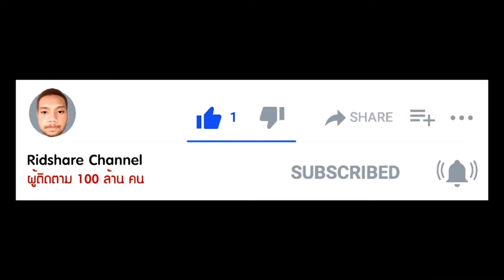ปรับปรุงทะเบียนเกษตร กับ อัพสมุดทะเบียนเกษตร (สมุดเล่มเขียว) ต่างกันอย่างไร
ปรับปรุงทะเบียนเกษตร กับ อัพสมุดทะเบียนเกษตร (สมุดเล่มเขียว) ต่างกันอย่างไร รู้ไหมครับเพื่อนๆ ถ้าใครยังไม่รู้ ไปชมวิดีโอกันเลยคราบ

*** วิดีโอนี้สำหรับคนที่มีทะเบียนเกษตรเท่านั้นครับ คนทั่วไปที่ไม่มีอาจฟังแล้วงง บังริดแจ้งไว้ก่อนเด้อ

- คำนำหน้า ชื่อและยศ ในประเทศไทย มีอะไรบ้าง
- ประกอบพัดลม ภายใน 5 นาที ง่ายๆ ดูแล้วทำเป็นเลย
- รวมวิดีโอ How to ทั้งหมด ดูได้ที่นี่

สวัสดีครับ ผมบังริด หรือริดแชร์ ใครแชร์ไม่แชร์ แต่ริดแชร์ ครับโผม

“ผมยอมเป็นตัวตลก เพื่อให้คุณมีความสุข เฮฮา แค่นี้ก็สุขใจแล้ว” จากบังริด

บังริด คือ โปรแกรมเมอร์ ที่รักในการแบ่งปัน

ช่องของผมทำอะไร? : อะไรที่แบ่งปันได้ ก็จะแบ่งปันให้ทั้งหมด ถ้าทำให้ได้ จะทำให้ครับผม อยากให้เพื่อน พี่ๆ น้องๆ ได้รับรู้ หรือเห็นมากยิ้งขึ้น ผ่านช่องทางของผม ผมก็หวังว่าอาจจะเป็นประโยชน์แก่เพื่อนๆ พี่ๆ น้องๆ ทุกท่าน ไม่มากก็น้อยครับผม เลยเป็นที่มาของ ridshare

อย่าลืมกดไลค์ กดแชร์ กดติดตามให้บังด้วยเด้อ เพื่อเป็นกำลังใจให้บังหน่อยจ้ะ